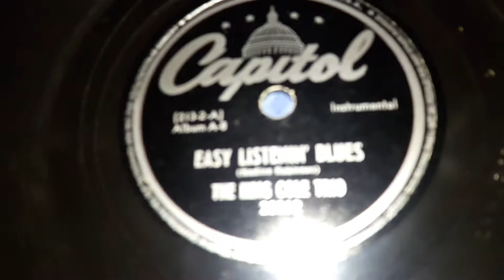King Cole Trio - Easy Listening Blues (1944)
Nat King Cole was a popular singer from the 1940s and 1950s. He started off in 1942 with his band the King Cole Trio.  The Trio was of himself, Oscar Moore, and Wesley Prince. Their First record was on Decca in 1942, and following that, Wesley was replaced by Johnny Miller.  After the cut on Decca, they had another cut onto Premier, Following this, they signed onto what would be their main record label, Capitol Records. They cut 3 more on there before another on Premier, then they cut 2 records on V-Disc. Followed by a cut on Brunswick,  and one on Atllas,  In 1945 there was a string of V-Disc and Capitol cuts. In 1946, they got a cut on Savoy Records too. After 3 years,  the sting of different labels would grow more, with the edition of Parlaphone and Excelsior.  In 1956, they would get another cut on Brunswick, After this, they would have a few more records on capitol and then faded out around 1963 because Cole himself started going Solo around 1957.

Nat King Cole had good hits like Mona Lisa in 1950, Unforgettable in 1951, Unforgettable in 1951, Ramblin Rose in 1962, Lush Life in 1949, Funny in 1952, Answer Me My Love in 1954, All For You in 1943, Ask Me in 1956, The Frim Fram Sauce in 1945, Its Only A Paper Moon in 1944, Jet in 1951 and many more.

The A Side is called It's Only A Paper Moon which you can listen